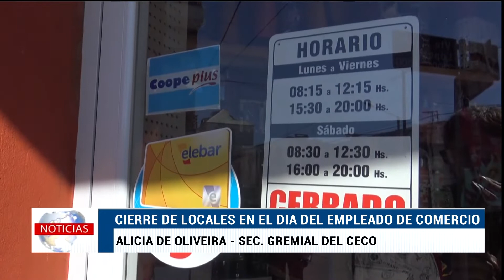Cierre de locales en el Día del Empleado de Comercio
La Secretaria Gremial del CECO Alicia de Oliveira, dialogó con Canal Local, y detalló cuál es el trabajo que se lleva a cabo para que los empleadores adhieran al cierre del lunes 23. A su vez explicó qué propuestas impulsan en el mes de los mercantiles.